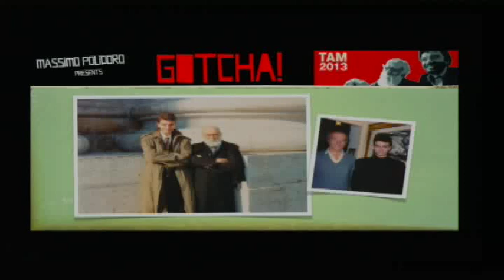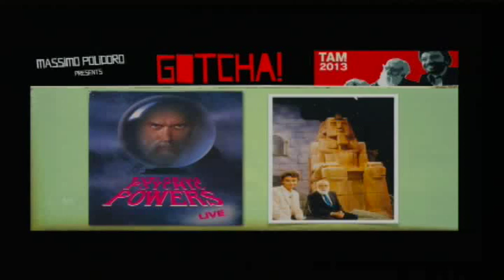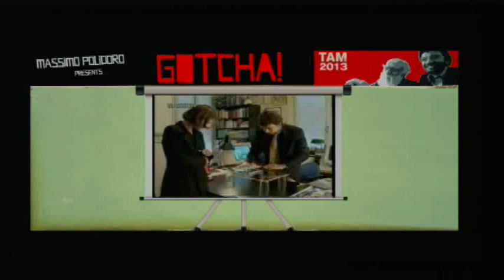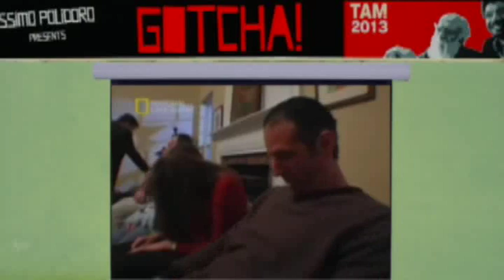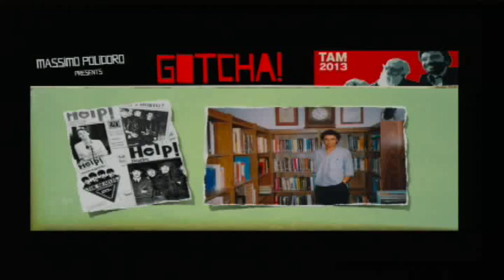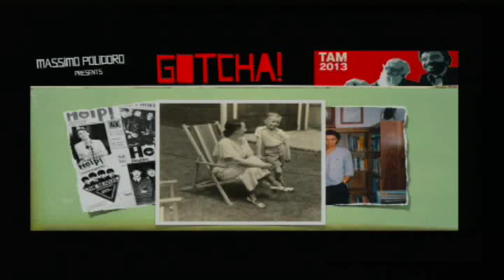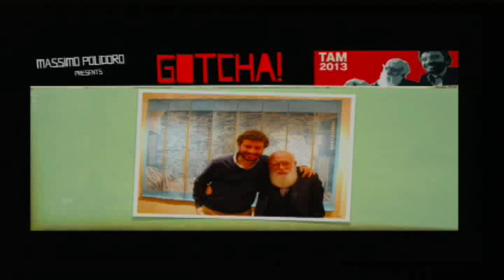GOTCHA! Or: How I learned from the Amazing Randi - Massimo Polidoro TAM 2013